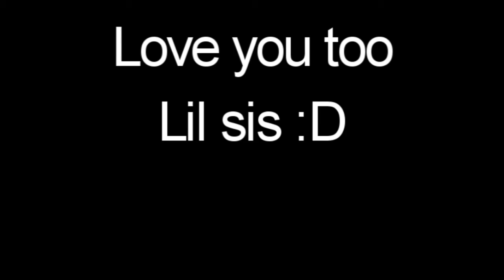Cwalk - I wanne be free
Haha a little dedi for my sis ily D: im sooo bad

(sub to her)